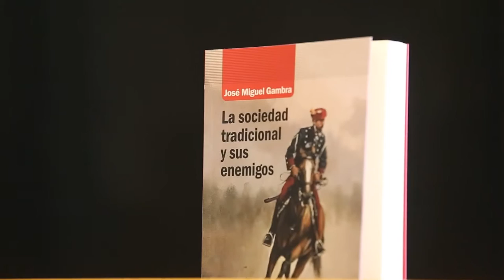José Miguel Gambra, en Barcelona, presenta su libro LA SOCIEDAD TRADICIONAL Y SUS ENEMIGOS. 02/10/21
El profesor D. José Miguel Gambra, Catedrático de Filosofía de la Universidad Complutense de Madrid y Jefe Delegado de la Comunión Tradicionalista, presenta su libro «La sociedad tradicional y sus enemigos» en Barcelona, en el Salón de Actos de la Casa Golferich (c/ Gran Vía, 491, de Barcelona), el sábado 2 de octubre de 2021, a las once y media de la mañana, en un acto organizado por el Círcol Tradicionalista Ramon Parés y Vilasau, de Barcelona.

El libro:

«Los tiempos modernos han sido el escenario de las guerras más cruentas y sanguinarias de la historia. Aun con distintas máscaras, sus protagonistas han sido siempre los mismos, el liberalismo y el totalitarismo, enfrentados a muerte a raíz, justamente, de los comunes prejuicios filosóficos en que ambos se basan. Uno y otro, amén de teñir de sangre la historia, reducen la existencia humana, individual y colectiva, a la más desgraciada servidumbre. En el caso del totalitarismo, por principio. En el del liberalismo como inevitable consecuencia de hecho.

»Éste es, en pocas palabras, el diagnóstico tradicionalista sobre la modernidad. Las páginas de este libro desentrañan las premisas comunes de lo que en realidad es una gigantesca guerra intestina entre dos hermanos deudores de la misma ideología. Sin embargo, su planteamiento no es, al estilo moderno el de una crítica formal, abstracta, externa... En La sociedad tradicional y sus enemigos, José Miguel Gambra expone cabalmente los rasgos definitorios del legado carlista y los caracteres de la única tradición, de origen divino, a la que según sus principios el hombre debe someterse. Solo a partir de la elucidación de esta tradición, que no es otra que la tradición de las Españas, le será dado al autor mostrar, en su verdadero alcance, la monstruosidad de aquellas premisas».

El autor:

Hijo de Rafael Gambra y de Carmela Gutiérrez, profesores ambos y escritores, José Miguel Gambra Gutiérrez (Pamplona, 1950) recibió de sus progenitores el ideario carlista y la vocación docente. Empezó su carrera como catedrático de Instituto y en la actualidad es catedrático de Lógica en la Universidad Complutense de Madrid. Ha publicado varios libros y artículos, principalmente sobre Historia de la Lógica y en defensa del orden político cristiano. Tradicionalista militante desde siempre, ha sido presidente del Círculo Cultural Antonio Molle Lazo y, desde 2010, jefe delegado de la Comunión Tradicionalista.

00:00:00 Carátula.
00:00:13 Intro - «Cálzame las alpargatas».
00:00:40 Oración inicial, Rvdo. P. D. Javier Utrilla.
00:01:14 Bienvenida, D. Víctor Ibáñez.
00:02:28 PRESENTACIÓN, Dña. Helena Escolano:
00:06:30 Orografía de la modernidad.
00:08:33 Noción pervertida de libertad.
00:11:03 «Seréis como dioses».
00:12:55 La Tradición como esperanza.
00:15:42 DON JOSÉ MIGUEL GAMBRA:
00:18:28 El pensamiento tradicional.
00:22:42 La desnaturalización del carlismo en los medios.
00:27:15 El propósito del libro.
00:27:47 Crítica de la modernidad y defensa del pensamiento tradicional.
00:28:22 El gobierno absoluto de Pedro Sánchez.
00:30:41 Los «enfurruñados».
00:37:01 Ausencia de visión de conjunto.
00:39:00 El liberalismo como fondo común.
00:40:42 «Non serviam» - Endiosamiento de la voluntad humana.
00:42:26 Democratismo y totalitarismo son producto de una misma cosa.
00:43:10 Confluyen en el designio de acabar con la sociedad tradicional.
00:44:00 El bipartidismo.
00:47:32 El Bien Común.
00:48:29 La finalidad.
00:50:02 El elemento de unión.
00:51:48 La voluntad general sin ley anterior o superior.
00:53:35 Las Comunidades Autónomas.
00:57:14 Los Fueros.
00:58:54 ¿Sólo el Estado puede tener poder?
00:59:48 Distinción (que no separación) entre Iglesia y Estado.
01:01:11 Solución: armonía existente en la Cristiandad.
01:09:00 PREGUNTAS de los asistentes:
01:09:04 La Misa tradicional.
01:12:47 El error del comunitarismo.
01:20:36 Participación política del carlista en una sociedad liberal.
01:27:00 Admoniciones finales.
01:30:42 ORIAMENDI.
01:31:38 Fin.